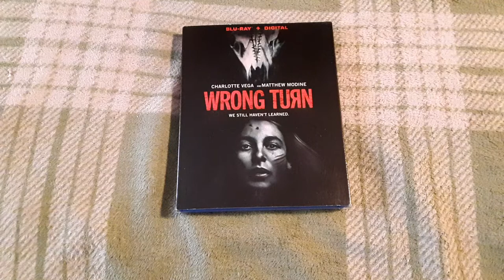A Channel Update, 2 Digital Code Giveaways and Secret Project Announcement (sort of) lol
Digital codes are first come, first served